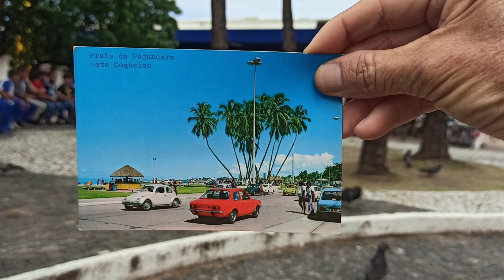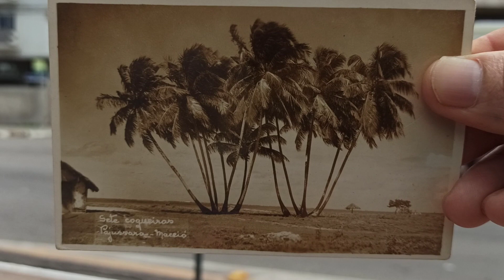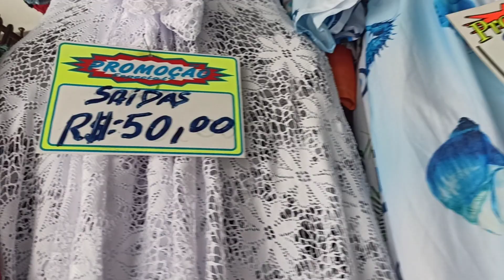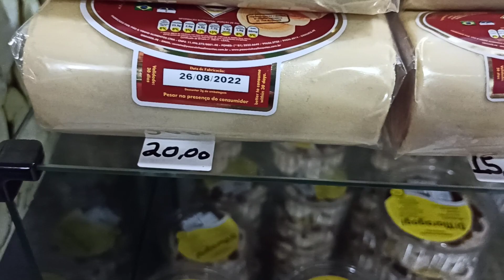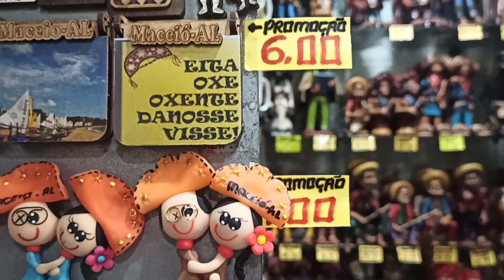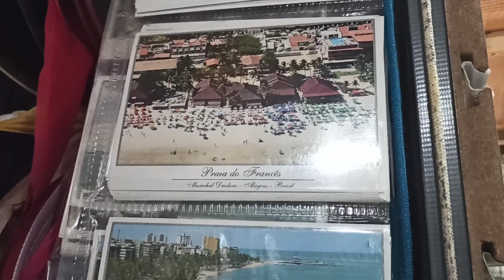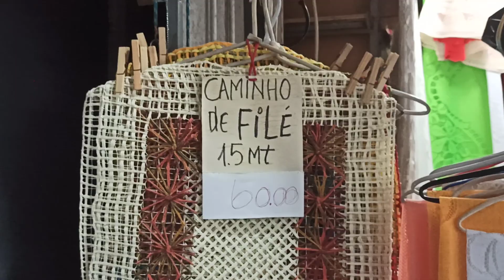sete coqueiros Pajuçara: feirinha de artesanato e preços.👍